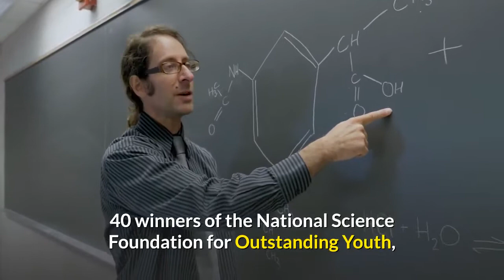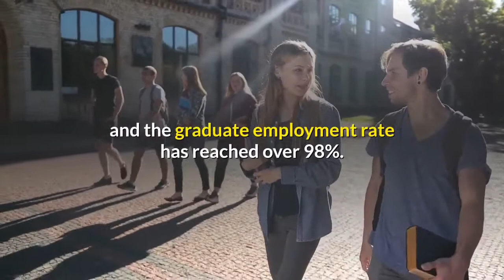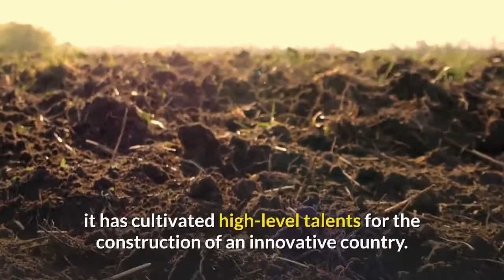Beijing Institute of Technology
Take you to Beijing Institute of Technology